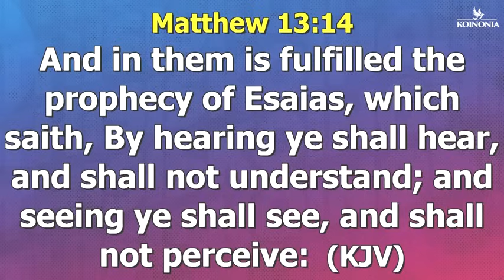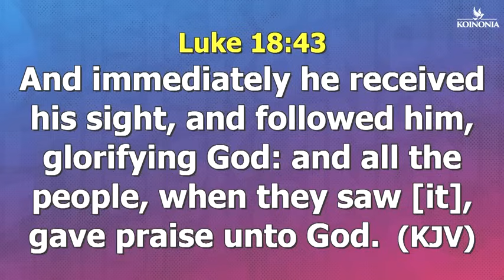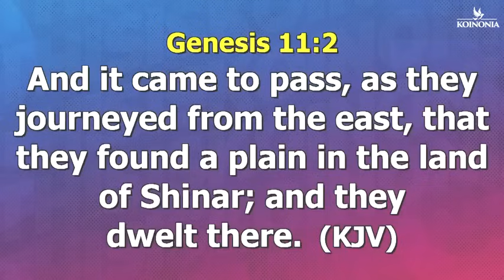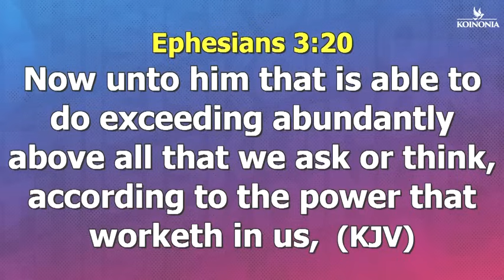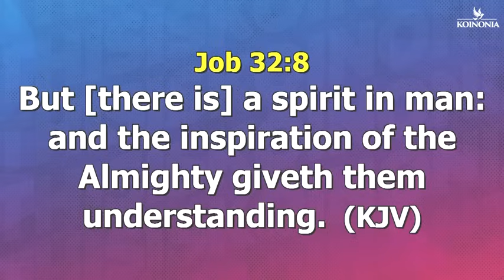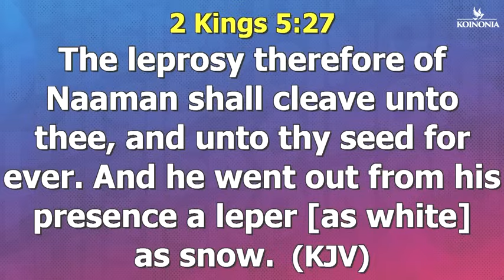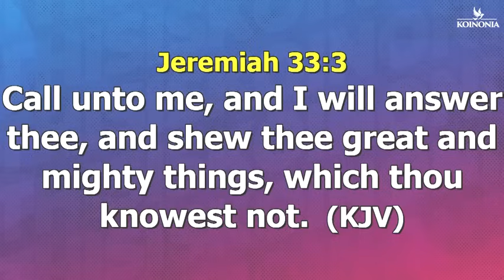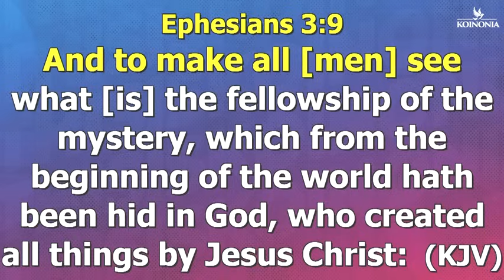[DAY FIVE] POWERFUL SERMON THAT WILL PREPARE YOU FOR MAY 2024 WITH APOSTLE JOSHUA SELMAN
Join Apostle Joshua Selman in this powerful sermon that will prepare you for May 2024. Get ready to be inspired and motivated as we dive deep into the word of God!

Or
CALL THE OFFICIAL LINES:
For ANY Enquiry About Apostle Joshua Selman and Ministry On: